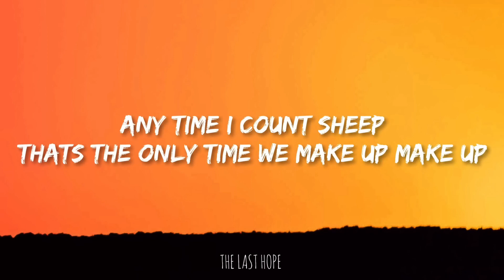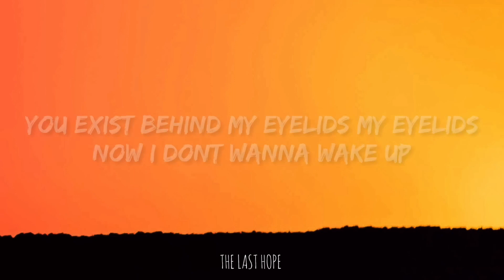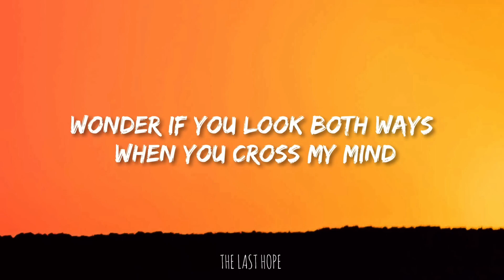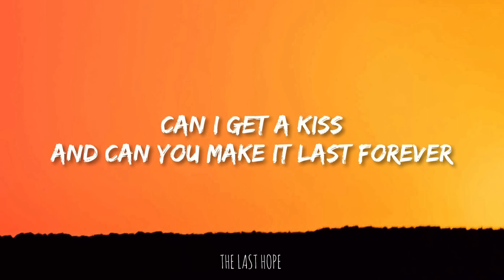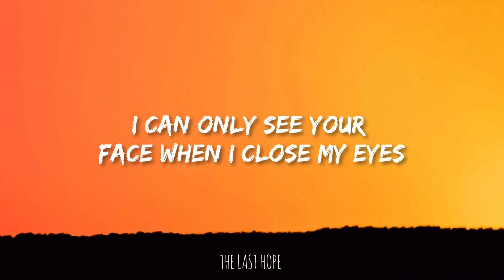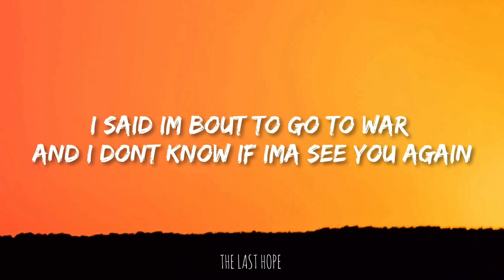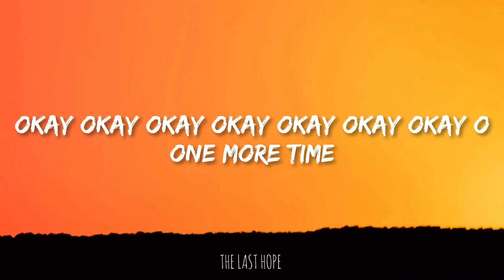Tyler, The Creator - See You Again (Lyrics) ft. Kali Uchis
20/20, 20/20 vision
So...

Ugh!

20/20, 20/20 vision
So...

I said Im bout to go to war
I dont know if Ima see you again

slowed mixes.